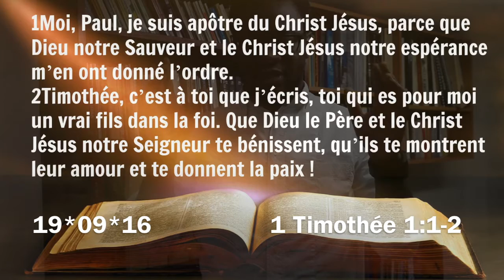LIS TA BIBLE! 19*09*16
Tous les matins, j'envoie des versets à lire + une petite étude biblique. YEAH! Tu veux que je te rajoute sur ma liste d'envie?

Tito